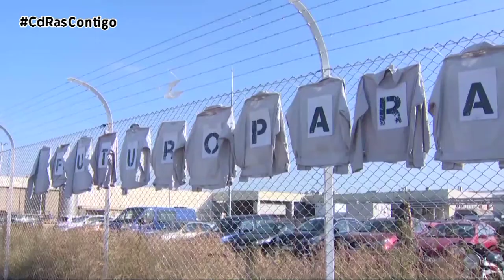CIERRE NISSAN BARCELONA | By CdRas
Un plan de reestructuración operacional de Nissan en España y Europa que termina con el cierre inmediato de su planta de Barcelona en Zona Franca, además de las plantas de Montcada y Sant Andreu a partir del próximo mes de diciembre. Estamos ante la pérdida de más de 3.000 empleos directos y 12.000 indirectos en nuestro país, un verdadero mazazo para la industria automovilística española.

La compañía promete que las operaciones de la firma nipona en Ávila y Cantabria, así como las de ventas y marketing de Nissan Iberia en España, no se verán afectadas por este plan de ajuste de la producción. La red de concesionarios de la marca en el país, por lo tanto, también se mantiene.

Nissan ha estado fabricando vehículos en Barcelona desde 1983, unas instalaciones que actualmente sirven de trabajo directo a unas 3.000 personas en la zona. En los últimos años, las condiciones del mercado han provocado que los volúmenes de producción caigan por debajo del 25% de la capacidad de la planta, afectando a su competitividad. Algo que ha obligado a tomar esta drástica decisión.

La marca nipona, como parte del proceso de consulta, está comprometida a debatir el plan con total transparencia y respeto para todos los empleados y aseguran que en todo este proceso escucharán las opiniones de los representantes de la plantilla, los empleados y todos los socios en Cataluña y en toda España. Frank Torres, vicepresidente ejecutivo de Nissan para Rusia, será el encargado de gestionar el proceso de consultas, función que se añadirá a sus responsabilidades actuales en dicho mercado. En paralelo, también asumirá la responsabilidad de todas las operaciones industriales de Nissan en España.